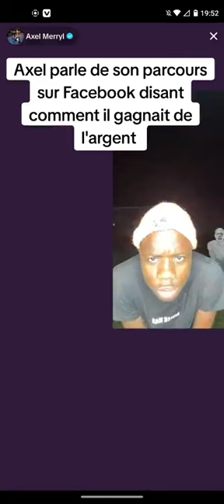Axel merryl révélation : j'ai gagné plus de 45.000€ sur une seule vidéo Facebook en 2019😱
Axel merryl j'ai gagné plus de 45000€ sur une seule vidéo Facebook,je n'ai jamais gagné autant d'argent dans ma vie.